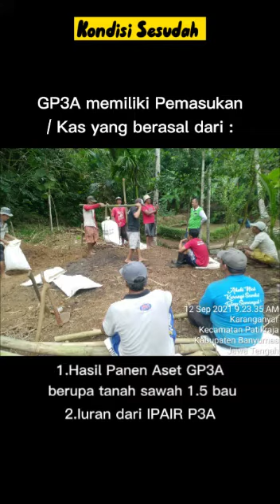Sukses Story Pendampingan TPM Drajat Utomo di DI Kediri Kab Banyumas - aspek pembiayaan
salah satu sukses story kegiatan IPDMIP dalam membangun aspek pembiayaan di DI Kediri di Kab Banyumas. Kegiatan divisualisasikan oleh TPM Drajat Utomo